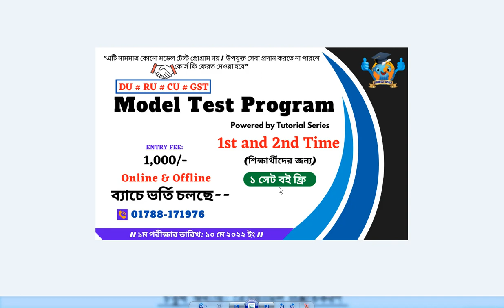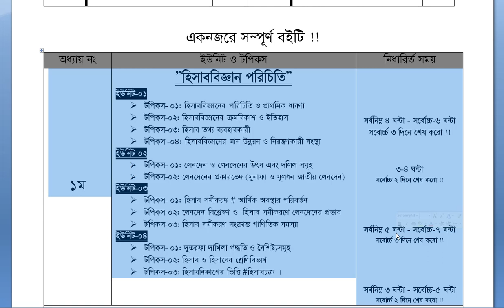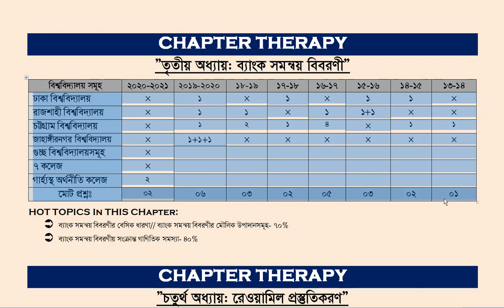তৃতীয় অধ্যায়ঃ ব্যাংক সমন্বয় বিবরণী //Chapter therapy & Short Suggestion.হিসাববিজ্ঞান প্রস্তুতি ।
হিসাববিজ্ঞান_প্রস্তুতি_কিভাবে_নেওয়া_উচিত_তার_পূর্ণাঙ্গ_দিক_নিদেশনা_পাবে। প্রত্যেকটি বিশ্ববিদ্যালয়ের প্রশ্ন প্যার্টান আলাদা সুতরাং প্রত্যেক বিশ্ববিদ্যালয়ের জন্য আলাদা পরিকল্পনার দরকার পরে। আশা করি সঠিক গাইড-লাইন আমি দিয়েছি।

All Accounting Chapter Therapy and Short Suggestion Class links

HSC' 2023 তোমাদের Telegram গ্রুপে জয়েন করো !!